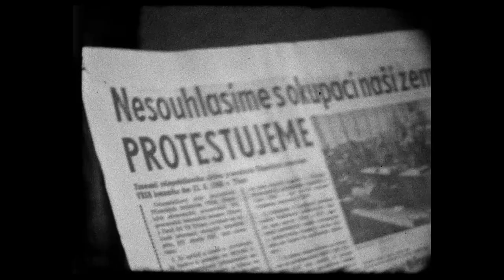EL INTENSO AHORA (2017) dir. João Moreira Salles - trailer subtitulado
Estreno en Colombia: 30 de agosto, 2018 |
No intenso agora | Brasil | 2017 | 127 min. |

Estreno en México: 18 de mayo, 2018 |